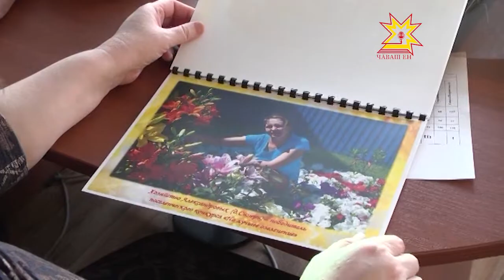Где в республике жить хорошо?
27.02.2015 Ответ на этот вопрос накануне дали результаты конкурса «Самый благоустроенный населенный пункт».